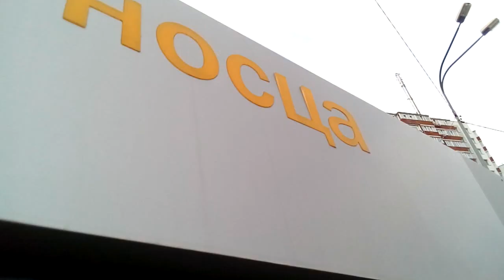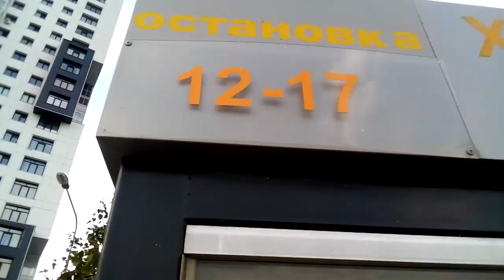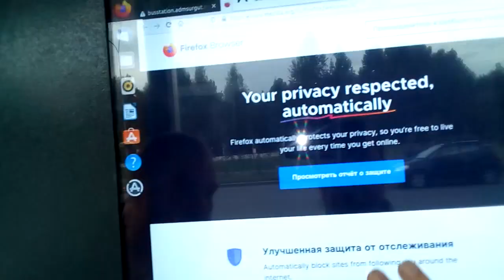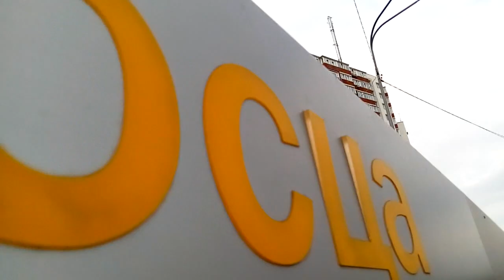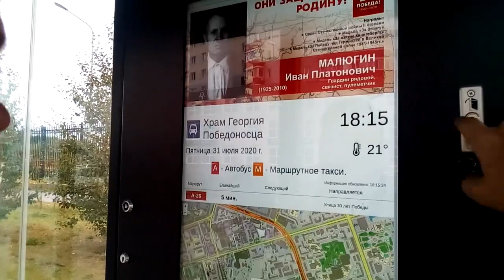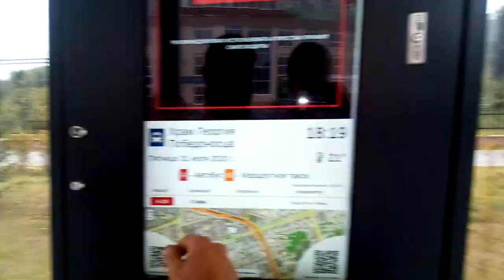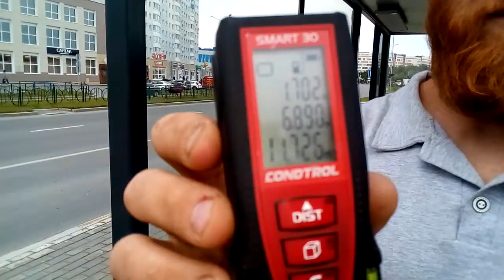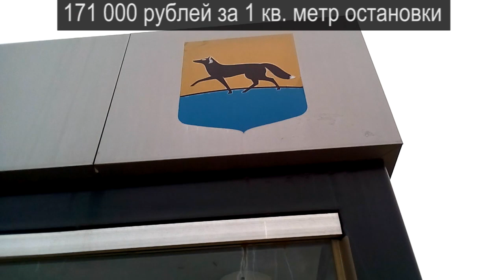НЕВКОСМИЧЕСКАЯ ОСТАНОВКА ЗА 2 МИЛЛИОНА РУБЛЕЙ или СКАЗКА ДЛЯ ВЗРОСЛЫХ ПРО КОСМОС 2020-08-01 Сургут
глава города Сургут сравнил тёплую остановку за 2 миллиона рублей с космическим кораблём. действительно сумма космическая. инспектируем и показываем сразу три невкосмические сургутские остановки

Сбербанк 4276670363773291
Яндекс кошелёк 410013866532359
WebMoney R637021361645